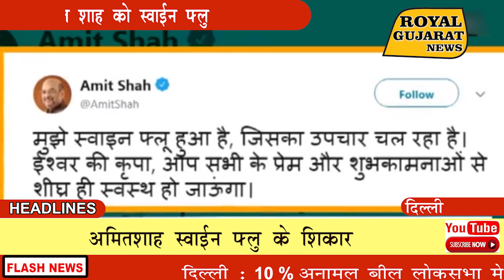Amit Shah admitted AIIMS Hospital : अमित शाह क़ो स्वाइन फ्लू हुवा :Royal Gujarat Hindi News